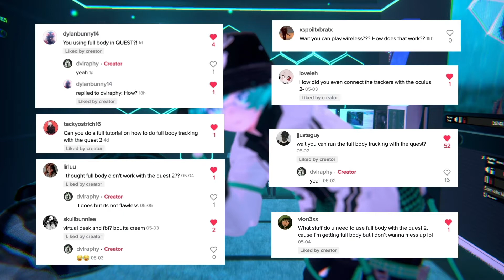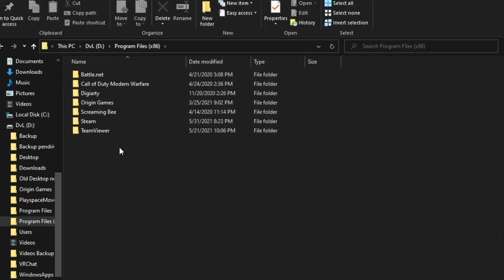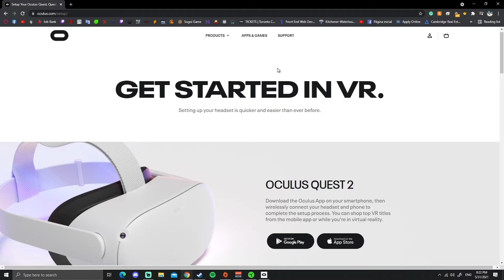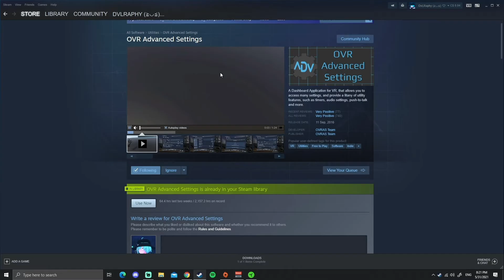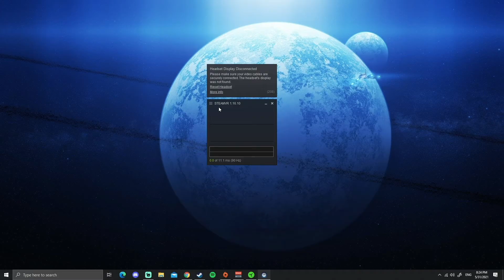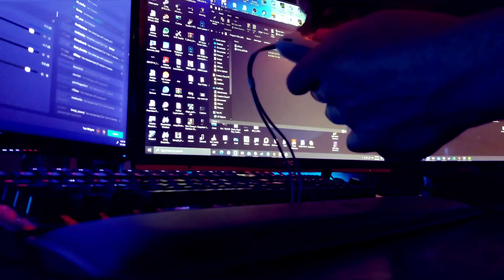How to use Full Body Tracking with the Quest 2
I'll be answering any questions in the comments section.

Settings location:
C:\Program Files (x86)\Steam\steamapps\common\SteamVR\resources\settings

RequireHMD = True to False.
ActivateMultipleDrivers = False to True.

You'll need 3 vive trackers and 2 Base Stations.

Vive Trackers

Base Sations